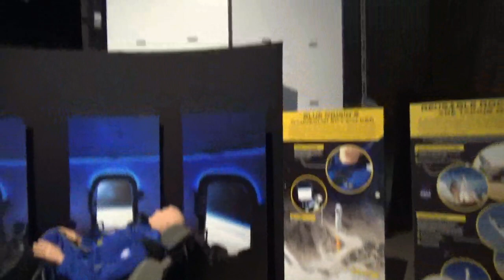Huntsville AL trip 6